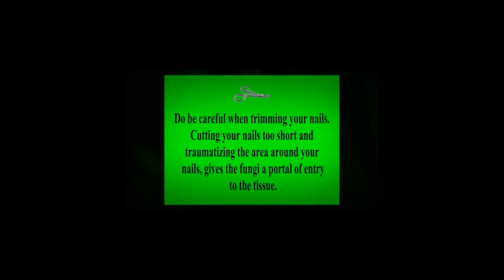laser treatment for fungus of nail | otc